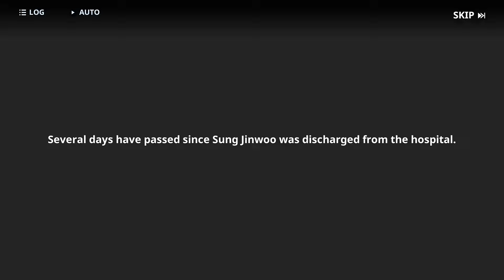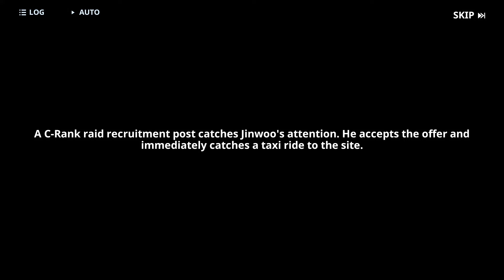GIANT SPIDER BOSS 🤯| Solo Leveling Arise | #3 Gameplay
Solo Leveling Gameplay In Hindi | Solo Leveling Arise | Ani x
Solo Leveling Season 2 Episode 1 Explained in hindi | Ani x | Ep 2
Solo Leveling Episode 62 Explained In Hindi | Solo leveling Final Fight | Ani x | Ep 62

“This is nothing compared to the horror I went through back then!”